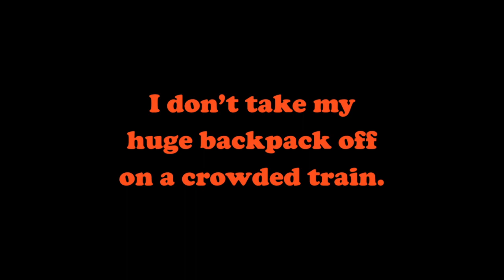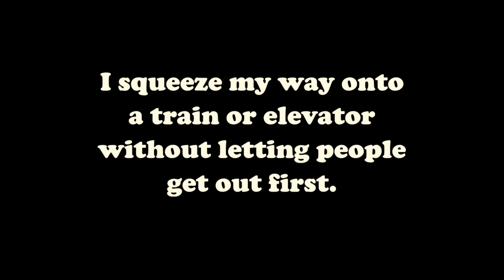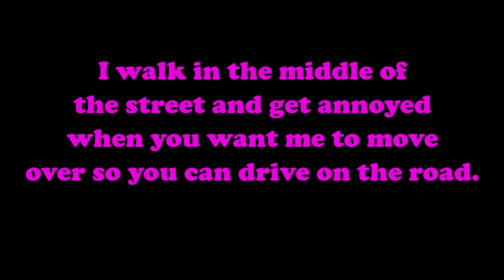I'm a Terrible Person (Rooney cover)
Torbjorn Petersson (guitars), Mark McCrite (bass), Shane O'Donnell (drums), Bill Shaouy (keys), Christian Lipski (backing vocals), Bob Fenster (vocals), John Fremer III (mix) for Theme Music's Sworn to Secrecy week.